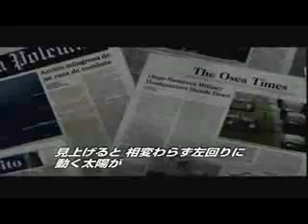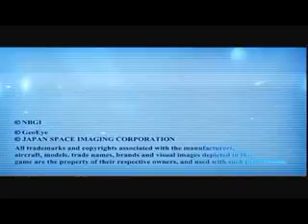Ace Combat X